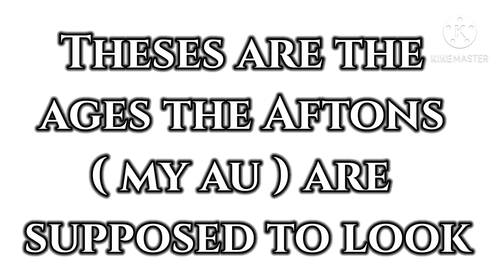Chris’s Crush💕 |My Au